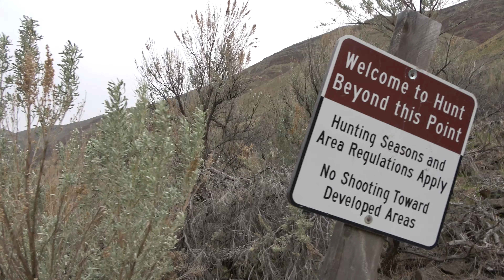Solo Backpacking Oregon's Wild John Day River : Hard Stone Trail / Bruckert Canyon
Great late winter overnight in Oregon's Cottonwood Canyon area.